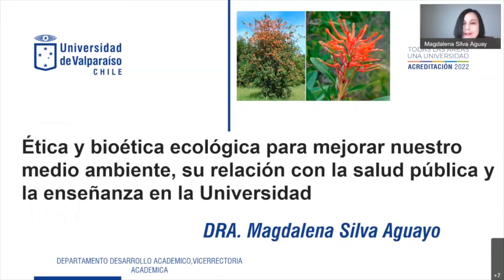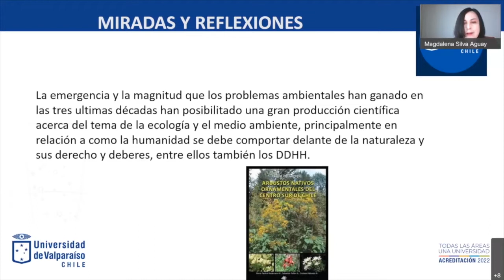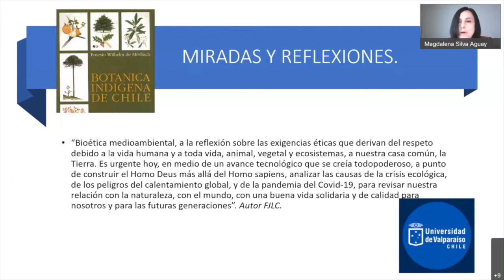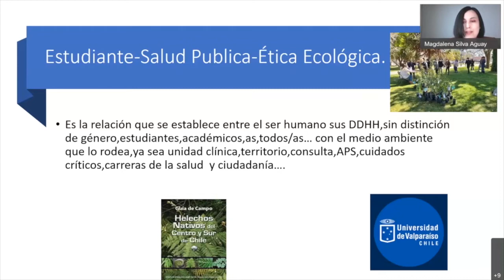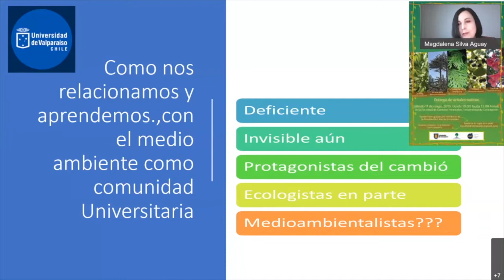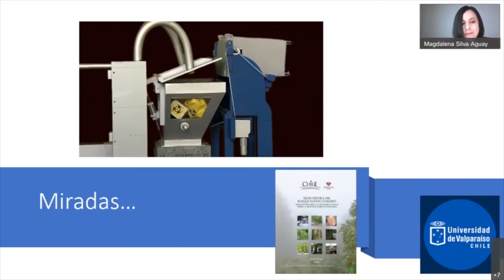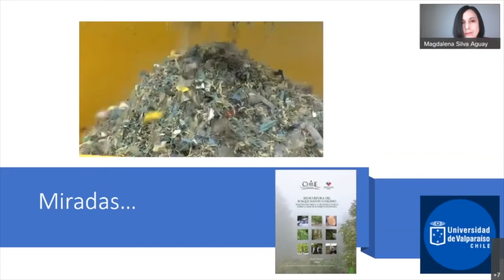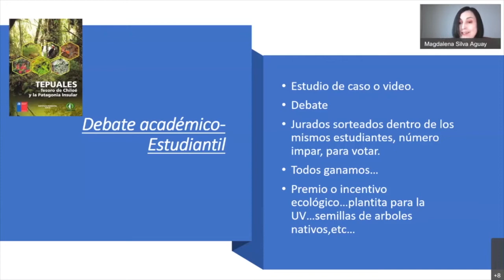Sala 1 ÉTICA DE LA CRISIS AMBIENTAL - Magdalena Sofía Silva Aguayo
Sala 1 de trabajos libres - ÉTICA DE LA CRISIS AMBIENTAL
Título de la ponencia: Ética y bioética ecológica para mejorar nuestro medio ambiente, su relación con la salud pública y la enseñanza en la Universidad.
Expone: Magdalena Sofía Silva Aguayo.
Modera: Manfred Acero Gómez.

VIII Congreso Internacional de la Redbioética UNESCO
Realizado los días 23, 24 Y 25 de septiembre de 2021.